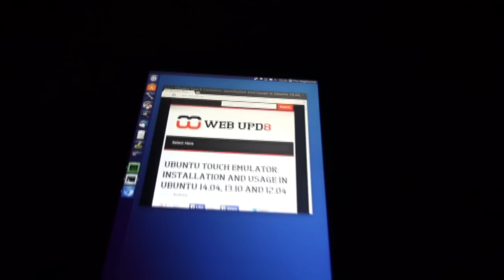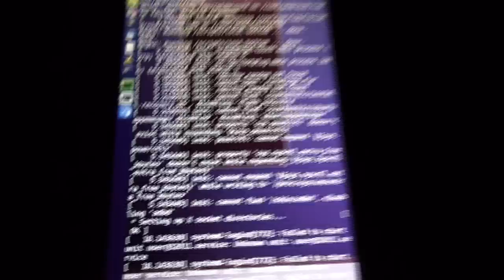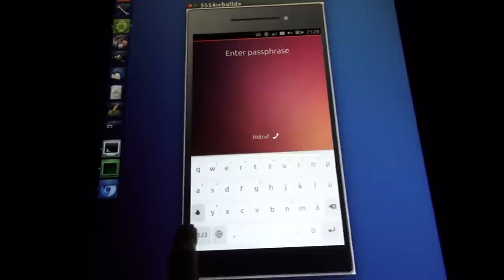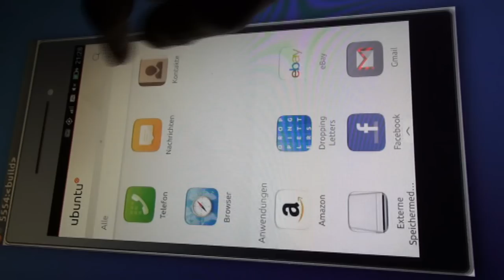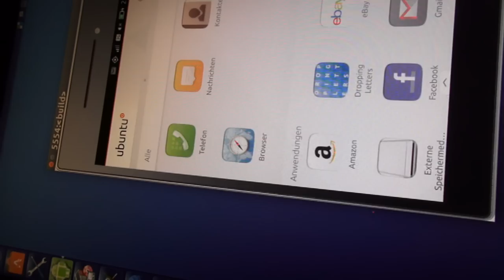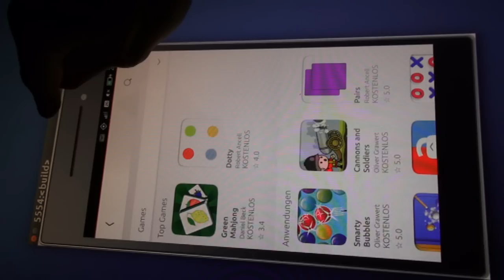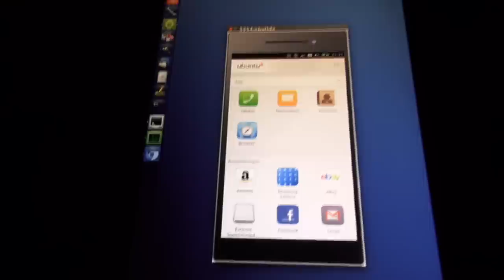Ubuntu 14.04 : Touchscreen hochkant mit Phone Emulator